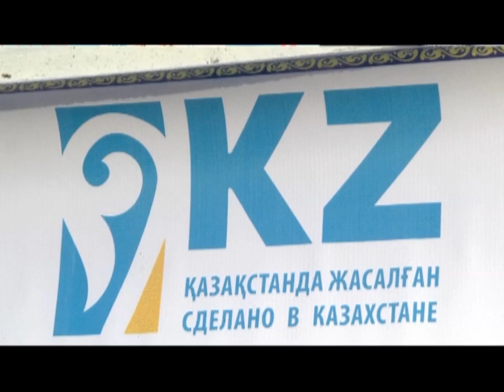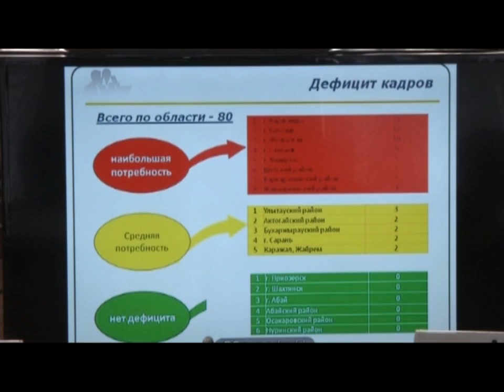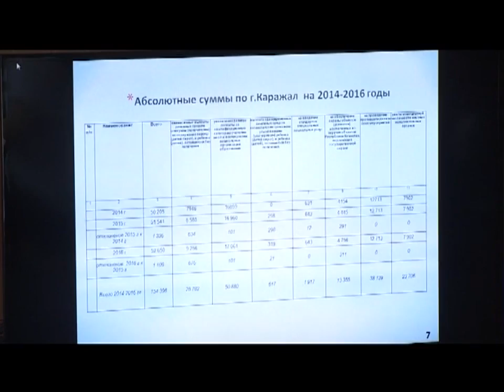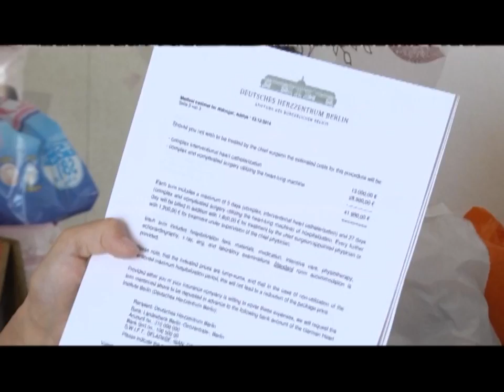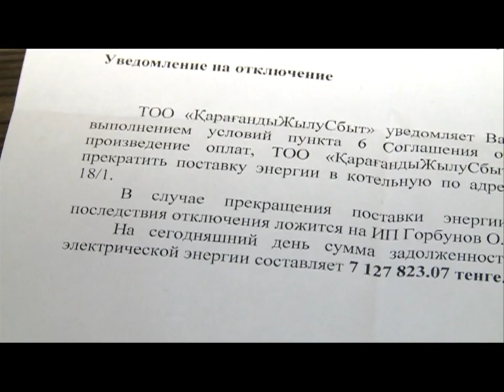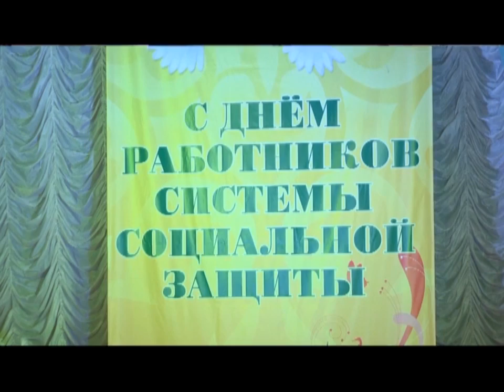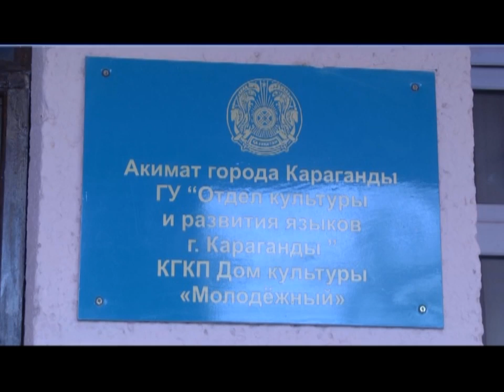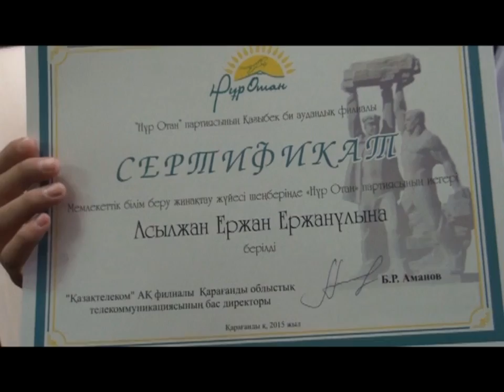26/10/2015 - Новости канала Первый Карагандинский